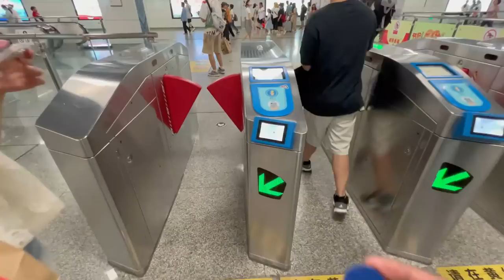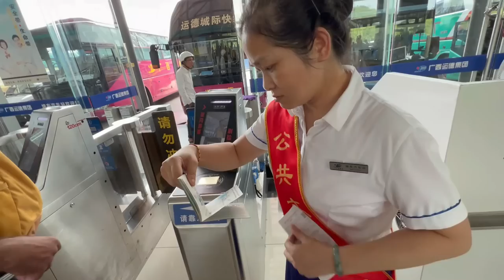Travelling to The Last Village Of China | Rural Mainland China 🇨🇳😍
Travelling to The Last Village Of China |  Life of Rural Mainland China 🇨🇳😍

In today's video, i am exploring china longest bus journey and heading towards last village of china and Travelling to The Last Village Of China.

Please Watch Complete Information in video and COMMENT if you have any Questions or Suggestions